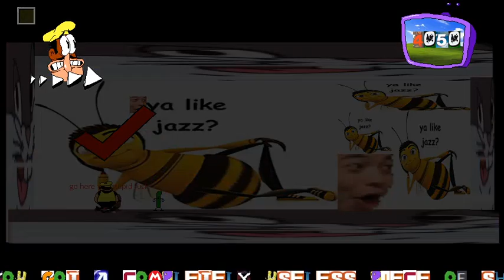Pizza Tower: Xmas Break REPAINTED (download link in desc.)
So, it's finally here. The xmas break sequel to SAGE 2019 repainted, which went through multiple hiatuses and shenanigans. It's a neat coincidence that all these unpredictable events gave us a reason to release this around Christmas.

It took the pizza tower discord less than a day to shit on this mod for no reason. Time well spent C:

Shoutouts to PlaySty for creating the character of pissino and also making the thumbnail art for this video.